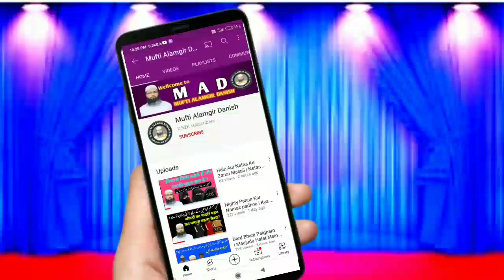क्या छोटे बच्चे और बच्चियां रोजा रखते हैं | Chhote Bacchon Ki Iftar Party | Mufti